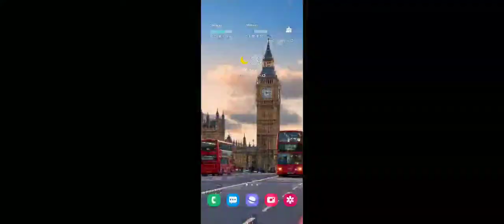Special Forces Group 2 Mobile Counter strike ( italy map) village Bomb mode #1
Hey guys! Today I'll be playing Special Forces Group 2  and in this video I will be showing you Professional plays .

🥇 Special Forces Group 2 Gameplay
🎮 Mobile Counters strike
🖥️ 🖱  Cs go
🗺  Maps :  Italy , House , Office , Snow , Station , New Desert , Newbig Desert ,  Deser4 , Room , Desert3 , Nuke , Winter , Office, Labirint , Ruins2 , West , 3000 , Afghanistan , AssaultHouse  ,  Big Desert  , Bunker , Castle , Desert , Desert2 , Factory , House , Iceworld, Ruins , SnowMap , SnowTown , Spaniard , Spainard2 , Tundra, Versus
Ak47 M16 Eagle Gun Silent Gun Silencer Silence Gun Shooting Shooting Game